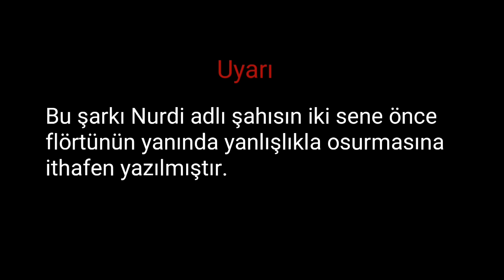AYRILIK OS*RUĞU / şarkı - nurdisina feat. Dj kezban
Hiiiii taaaaa 💅🏼💓 50 bin olmuşuz bu müqEmmEl Eser İle TaçlAndıRalıM. Nurdisina cırcırla sunar 🧿💜💙💓